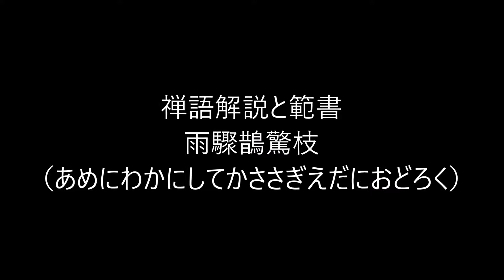田村季山先生による禅語解説と範書「雨驟鵲驚枝」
本日は「雨驟鵲驚枝（あめにわかにしてかささぎえだにおどろく）」です。